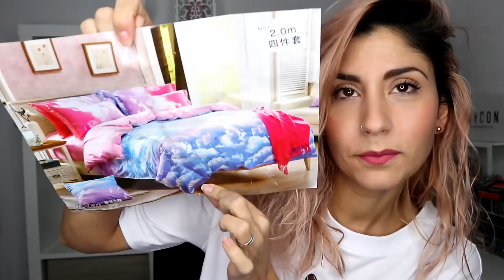HAUL DE COSITAS PARA CASA BONITAS Y BARATAS /NEWCHIC/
▼▼▼DESPLIEGA para enterarte de cositas 👇🏻▼▼▼

Holi unicornios bonitos...Como sé que algunos estáis decorando vuestra casita como nosotros, os dejo unos cuantos enlaces de las cosas "kukis" que me enviaron.
Todas han llegado osea que es super fiable y la calidad de los productos es ideal, por no hablar del precio que es mucho mejor.
UN BESO CORAZONES.

SITE NEWCHIC

Snapchat ♡ @patrizienta

Facebook Profesional ♡ Patricia Domínguez Make Up
Instagram Profesional ♡ @studio38makeup